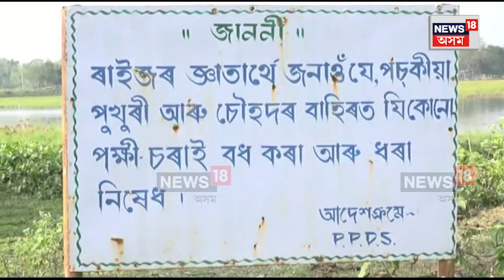Assam Migratory Birds | দেশ বিদেশৰ পৰা অহা বিভিন্ন প্ৰজাতিৰ চৰাই আহি ভিৰ কৰিছে পচকীয়া পুখুৰীত | N18V